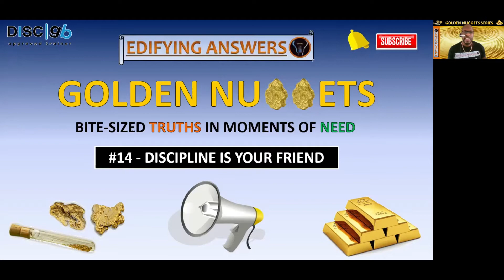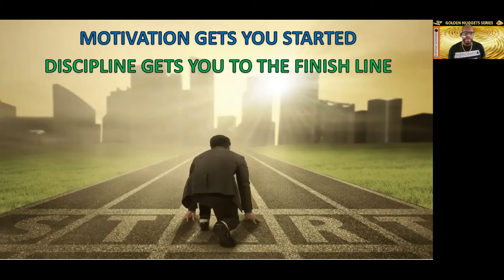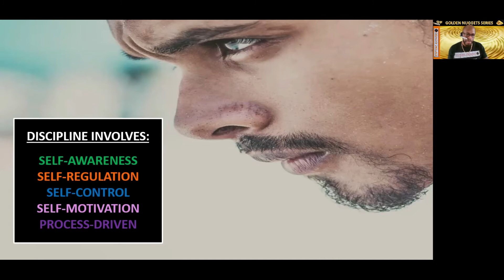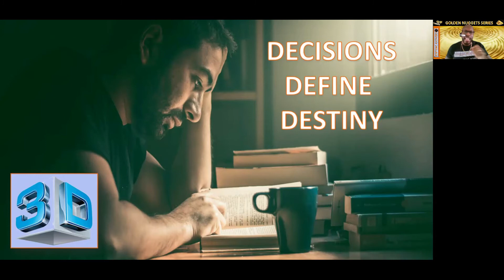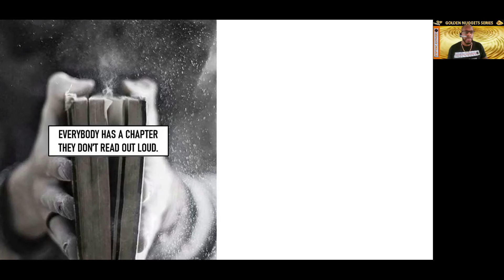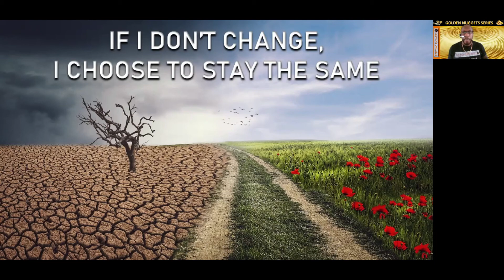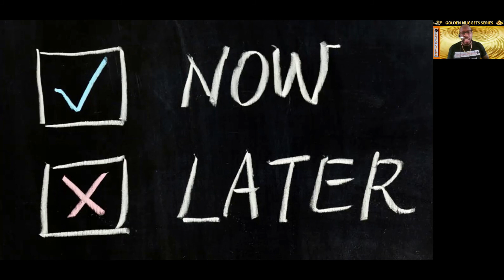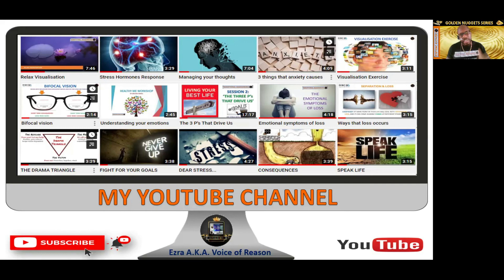Discipline is your friend l Edifying Answers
This video, Discipline is your friend, is a short presentation explaining the essential role of discipline in success and achieving your goals. It is the bridge between goals and achievements!

To find out more about the work that Edifying Answers does or book our services, please

Greatness is within you!